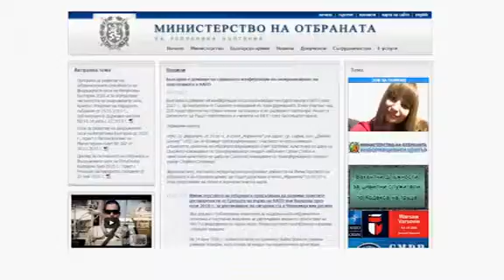ГЕРБ за променящата се позиция на БСП по ключови въпроси